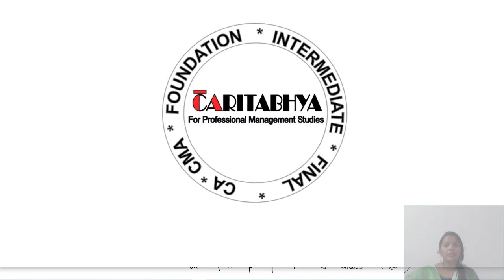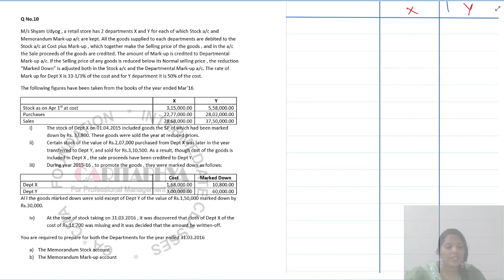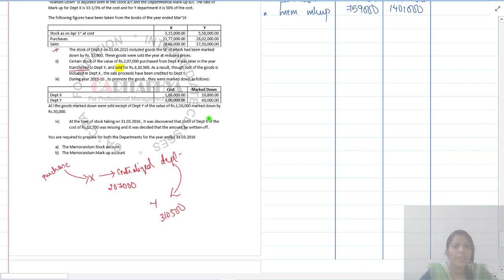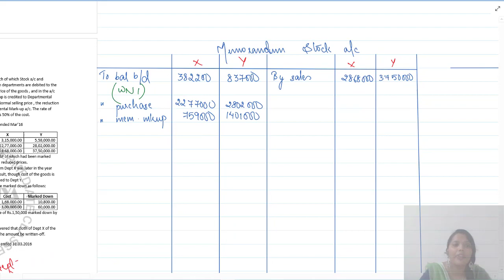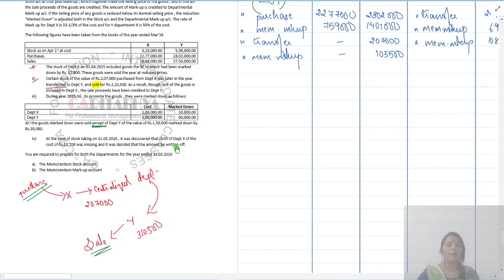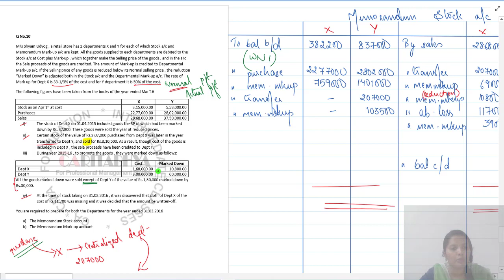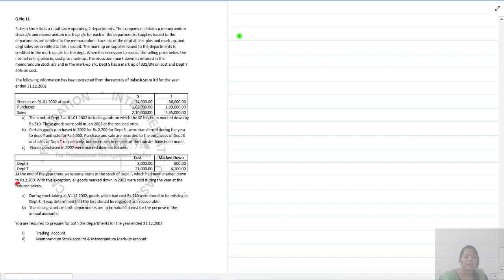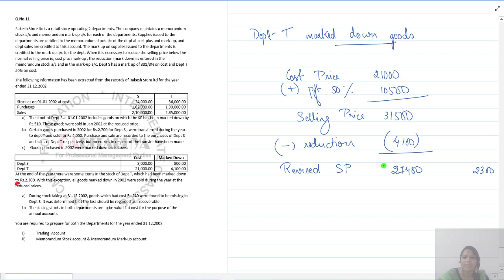Departmental Accounts Part 5 (Memorandum Stock and Markup A/c) (Malayalam)